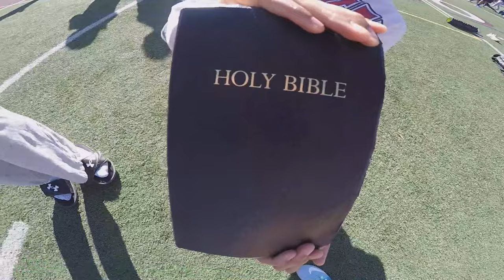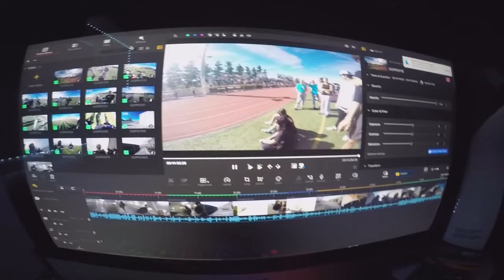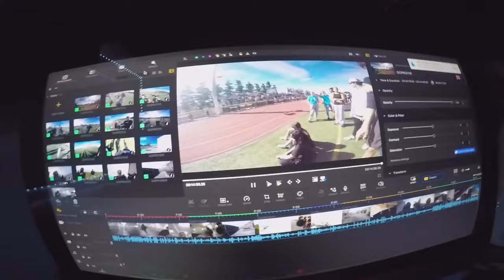Week In My Life | Simi Valley Qualifiers | Vlog #1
First vlog of the channel. Track vlog and day at Simi Valley Qualifiers.